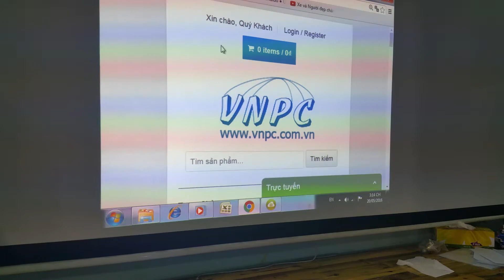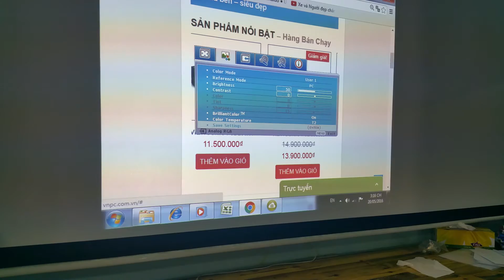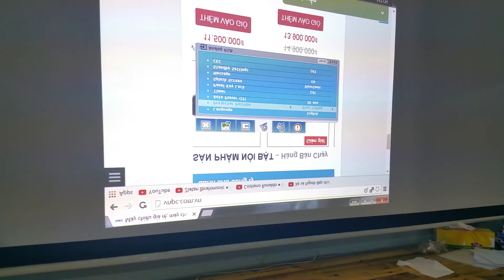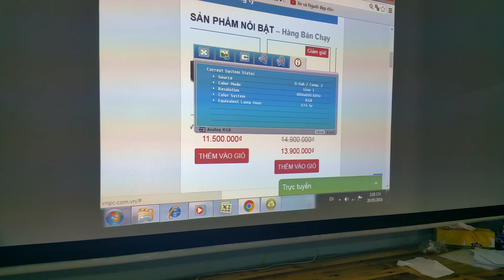Hướng dẫn sử dụng máy chiếu Viewsonic để xem bóng đá